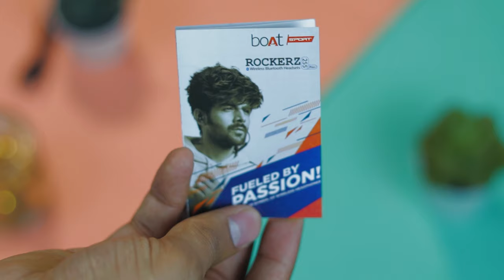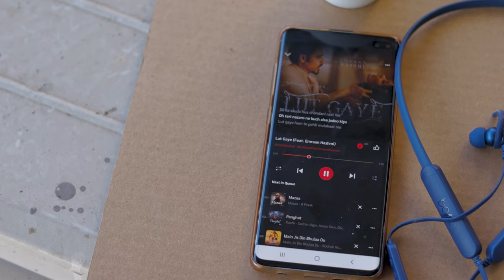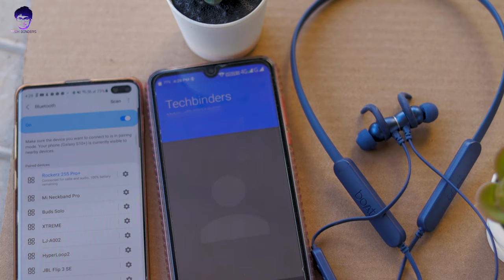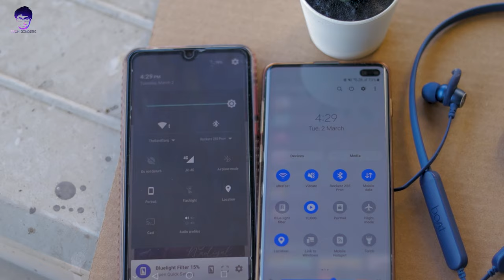boAt Rockerz 255 Pro+ Neckband | Review after 15 days | ख्रीदने से पेहले वीडियो जरूर देखे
boAt Rockerz 255 Pro+ Neckband | Dual Connectivity | Deep Bass

boAt Rockerz 255 Pro+ Neckband | Should you buy?